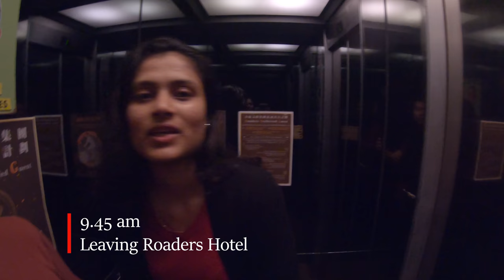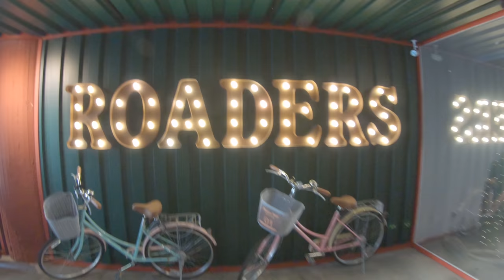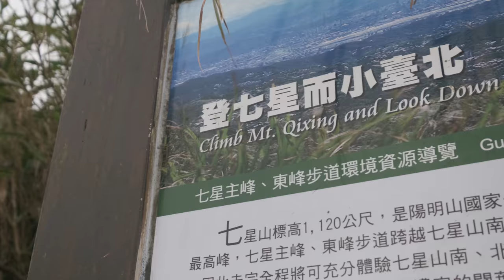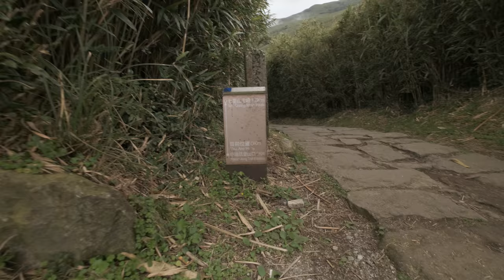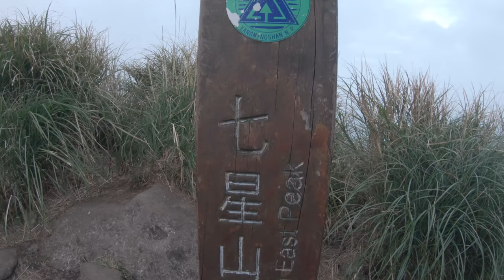🌾In The Tall Grass 🌿 Taipei 2020 Vlog - Day 2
In this video, you'll see where “In the Tall Grass” Netflix movie was shot.

We traveled to Qixing mountain/ Qixingshan (七星山), the highest mountain and also a dormant volcano in Taipei. The paths are well constructed and milestones that show the current elevation, upcoming elevation intensity and the distance to reach the main peak.
Some signboards direct you to other places you can visit like the Qixingshan park, Menghuan Pond.

The best thing about this mountain is not only the observation decks with a picturesque view but also the amazing 360° view around Yangminshan that you can witness from the peak since this mountain is located at the center of Yangmingshan National Park.

Yangmingshan is a Backyard of Taipei, hence you will also be able to see Taipei metropolitan area- Taipei Basin, Tamsui River, Mt. Guanyin, etc. You can also see within Taipei city itself - Shilin, Beitou, Zhongshan Zhongzheng, and other districts.

Dee: The trail was fun and we did enjoy watching the sunset. What I didn’t enjoy was walking through the darkness and encountering so many toads & frogs. I almost stepped on one and that scared the hell out of me.
One thing good came out of leaving so late from the peak was witnessing the city lights. It was incredible! And if there were buses that ran till late or lit pathways ahead, we probably wouldn’t have minded staying a bit longer.

By the time we reached Lengshuikeng, there was practically no one at the Lengsuikeng visitor center, no buses running and we both were the only ones there (until we saw few men who probably worked there).

We finally got an UBER! (after one driver canceled on us because we were far away from the nearest town) THANK GOD!

We then enjoyed a much needed Hot Spring Bath at Beitou Hot Springs Resort which will be posted soon!

// Camera:
- Fujifilm X-T3
- Fujifilm 10-24mm f/4.0